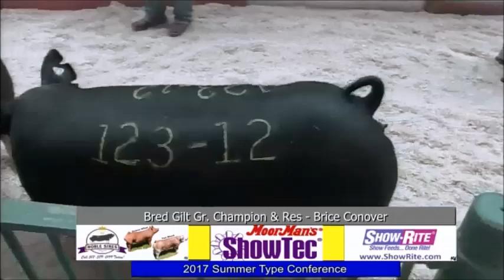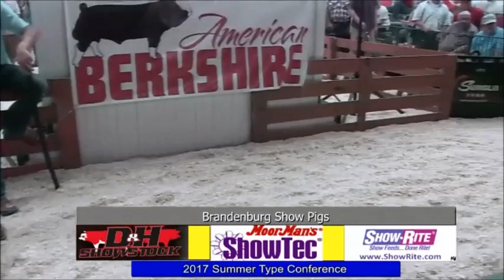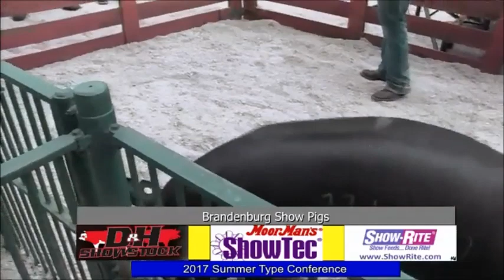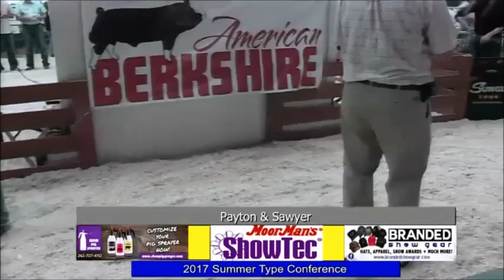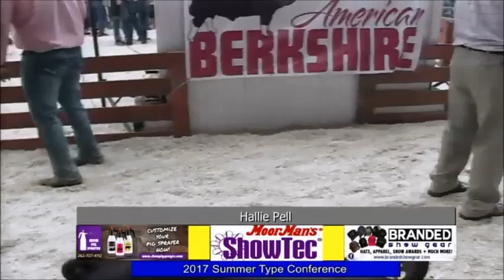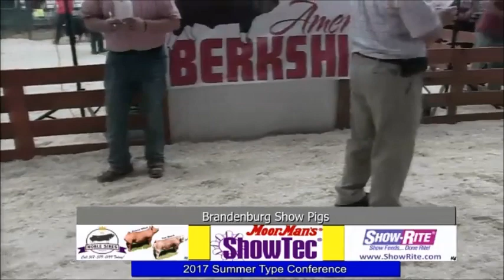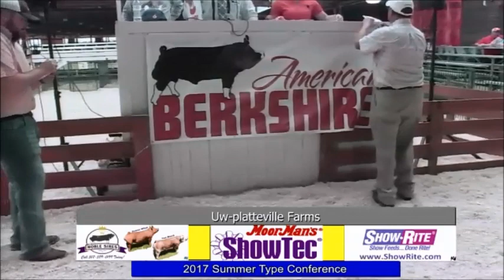Berkshire Sale- STC 2017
2017 Summer Type Conference Berkshire Sale on July 1, 2017. Thank you to all buyers and participants for making this a very successful Berkshire Sale.  29 boars averaged $4,688.  46 gilts averaged $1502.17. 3 bred gilts averaged $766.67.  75 head averaged $2734.
This video also includes the sale of the 2017 Team Purebred Foundation Female who sold to Shaffer's Goldrush for $10,000.